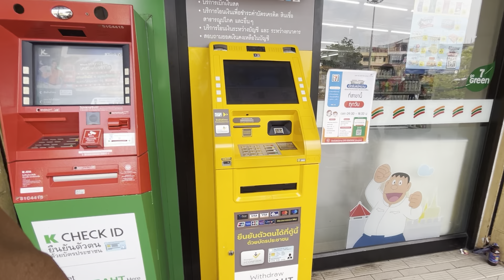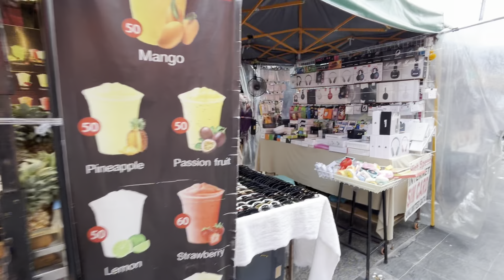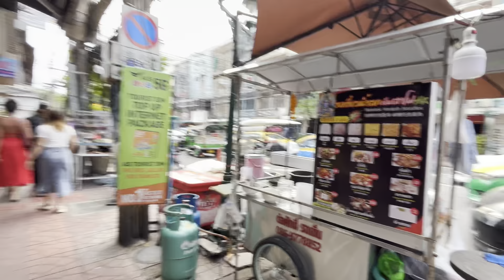థాయిలాండ్ లో మొదటి రోజు | UNBELIEVABLE THAILAND 🇹🇭 | TELUGU YATRI